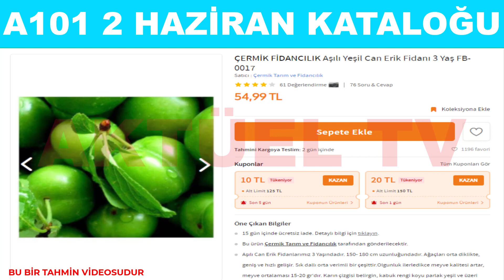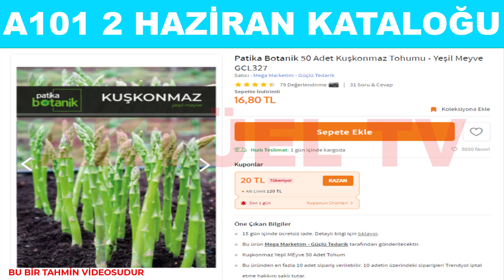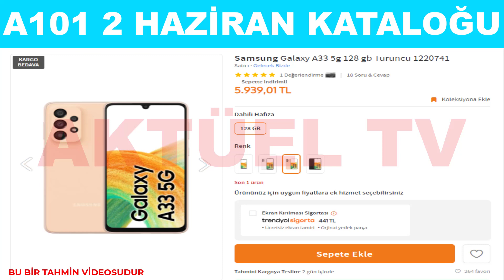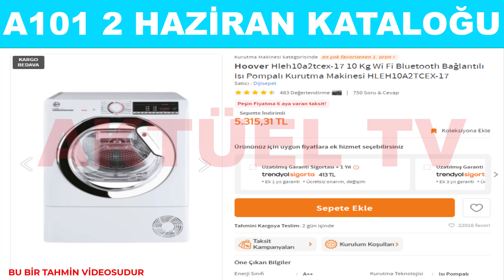A101 2 HAZİRAN KATALOĞU | A101 KATALOGDAN ✅A101 2 HAZİRAN 2022 |MUTFAK, BAHÇE ve BEYAZ EŞYA ÜRÜNLERİ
A101 2 HAZİRAN KATALOĞU | A101 KATALOGDAN ✅ A101 2 HAZİRAN 2022 | MUTFAK, BAHÇE ve BEYAZ EŞYA ÜRÜNLERİ | A101 KAMPANYALARI | { A101 AKTÜEL }

A101 2 Haziran 2022 indirimleri a101 katalogdan Aktüel Tv kanalı farkıyla tek net olarak  sizlerle. A101 aktüel ürünler içinde bu hafta mutfak, bahçe ve çeyizlik eşyaları yer alıyor. Rengarenk ve cıvıl cıvıl olan 2 Haziran 2022 A101 kampanyaları kataloğu farklı farklı ürünleri barındırıyor. A101 aktüel  kampanya ve indirim konusunda değişik markaları market alışverişi için  raflarda sizlerle buluşturdu. Videomuzdaki tüm ürünler gerçek fiyatları ile resmi kataloğundan sizlere özel hazırlandı. Ayrıca Bim aktüel ve Şok market fırsatları da yine kanalımızda sizlerle. Keyifli seyirler bereketli alışverişler.